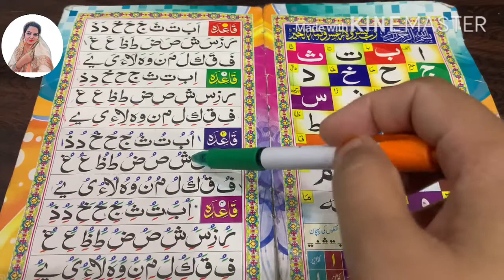Quran reading/learn in hindi/arabic/arbi/ क़ुरान पढ़ना सीखें हिन्दी से अरबी में part 6 shibli madam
Welcome to my channel is video me aap quran padhna seekh sakte hindi se arbi/arabic me aasan language me ye arbi series ka 6th part hai or video dekhne ke loye channel ko check kre quran padhna sikhne ke liye sabse pehle hume sipara ya suru se lafzo ke bare me janna hota hai jaise ki hum English ya Hindi seekhne me krte hai to is video ko end tak dekhe khud seekhein or apne baccho ko sikhne de thanks for watching this video plz subscribe this channel